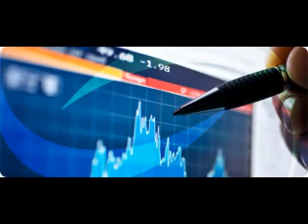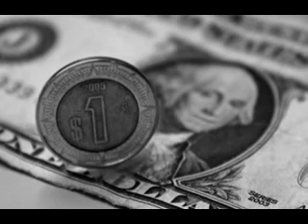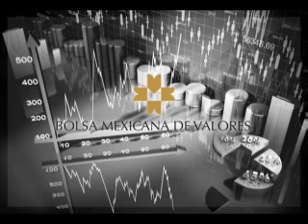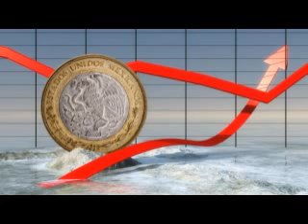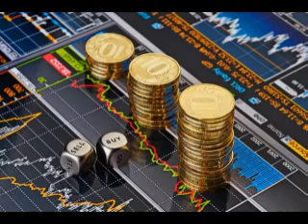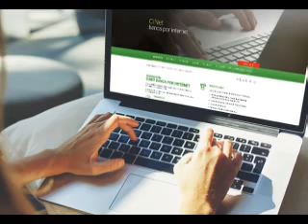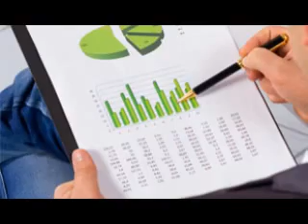Ante los lamentables acontecimientos estamos condonando intereses moratorios...